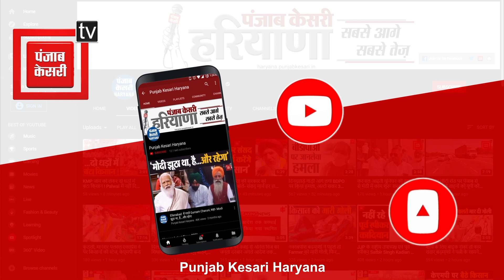Karnal के काछवा रोड पर दो गाड़ियों में हुई जोरदार टक्कर, बाल-बाल बची सवारियों की जान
shorturl.at/dCJR7